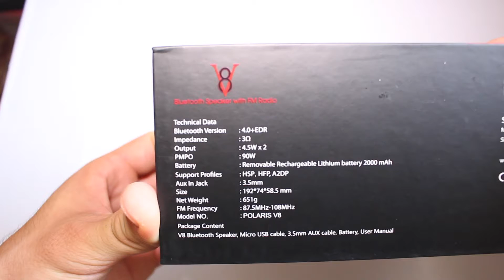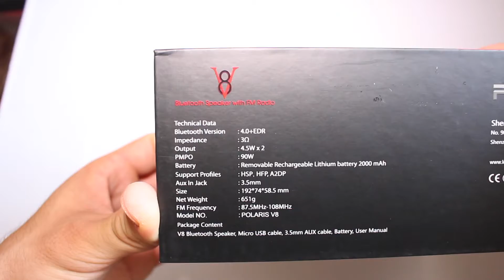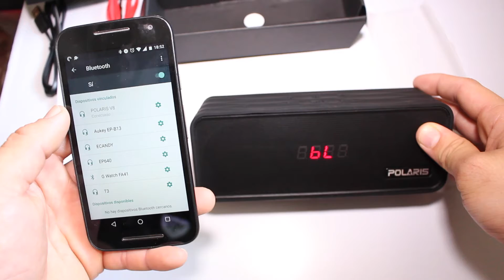Altavoz Bluetooth Polaris V8 español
Link de compra